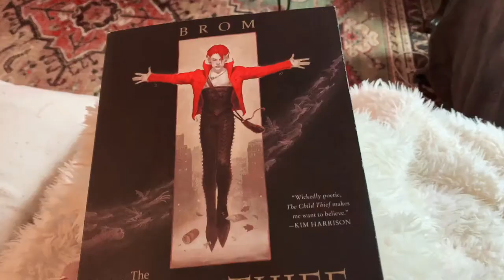READING VLOG (??)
My mediocre attempt at blogging me reading The Child Thief by Brom.